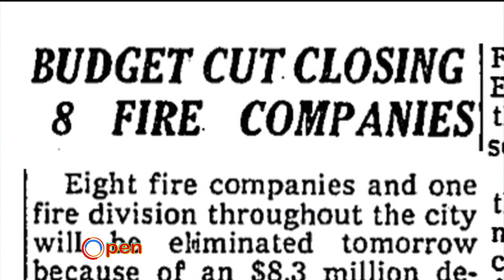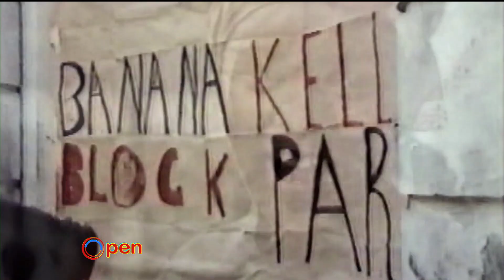OPEN: "Decade of Fire" Film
Open host Rhina Valentin sits down the Co-Director/Producer Vivian Vazquez and Film Score Composer Arturo Ortiz to discuss Decade of Fire, a documentary that unveils the Bronx fires in the 1970’s and the effect it has had on the community.